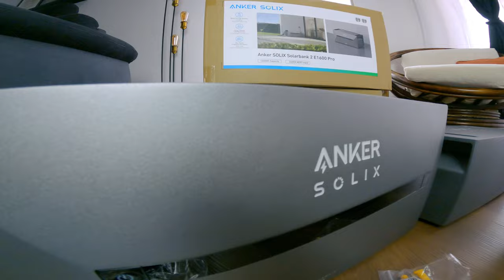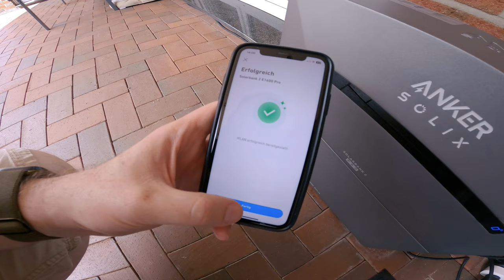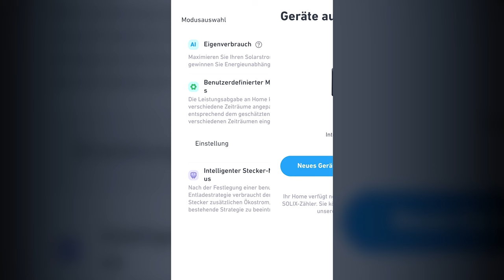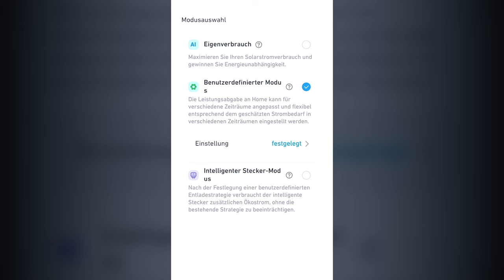Kann die Anker SOLIX Solarbank 2 E1600 Pro deine Stromrechnung auf Null senken?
Heute nehme ich euch mit auf meinen Test der Anker SOLIX Solarbank 2 E1600 Pro. Ich wollte unbedingt herausfinden, ob dieses intelligente Akkusystem wirklich hält, was es verspricht – und ich wurde nicht enttäuscht! Dank des integrierten Smartmeters kommuniziert die Solarbank direkt mit meinem Stromnetz und sorgt dafür, dass nur die Energie genutzt wird, die ich tatsächlich brauche. Dadurch verschenke ich keinen Strom mehr an den Netzanbieter, und meine Stromrechnung? Die ist praktisch auf Null gesunken!

Der Anker SOLIX Fan Festival ist jetzt live! Genieße Einsparungen von bis zu 33 % bei Einkäufen zwischen dem 12. und 25. August!
Wenn du eine einfach zu installierende Wohnungslösung suchst, schau dir das hier an